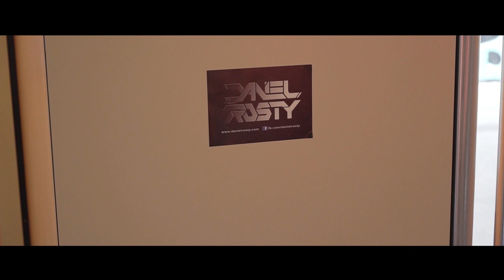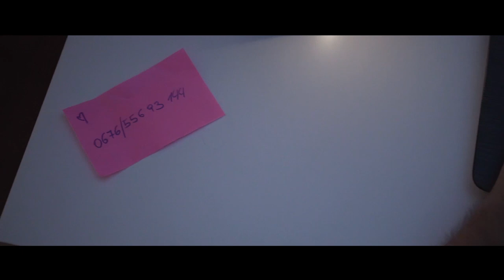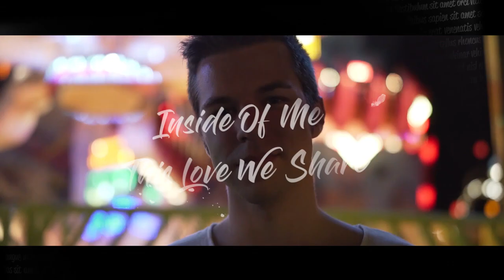Daniel Rosty & Herflex - Found Us (ft. Jon Becker)(Lyric Video)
♫ Daniel Rosty & Herflex - Found Us (ft. Jon Becker) ♫